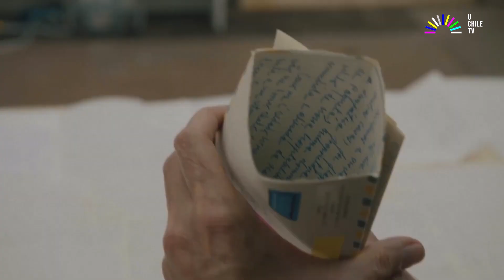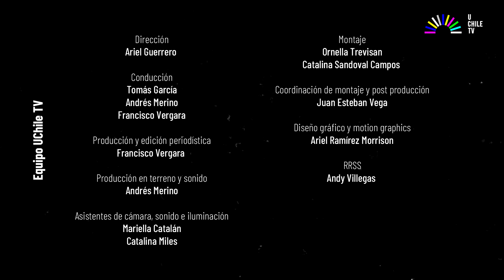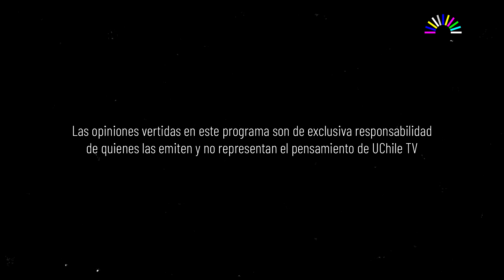Espacio FIDOCS - Entrevista 3: Klaudia Kemper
En espacio FIDOCS conversaciones del cine de lo real, esta semana presentamos una entrevista con la cineasta, artista visual e investigadora, Klaudia Kemper, quien en el contexto de FIDOCS27 presentó su película "Traer la voz".

Klaudia Kemper, artista visual, diseñadora y cineasta. Ha explorado los lenguajes de la pintura, la fotografía, la animación, el video instalación y el cine. Su trabajo cuestiona la identidad mediante indagatorias sobre el cuerpo humano y las estéticas de reconstrucción biográficas. Sus obras forman parte de la colección del MoMA en New York y el Centro de Arte Reina Sofía en España, entre otros.